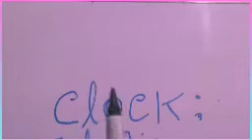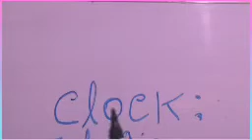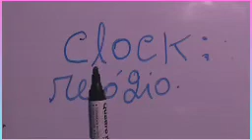aula de inglês, para praticar!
EU ouço e esqueço.
EU vejo e me lembro.
EU faço e Eu entendo.